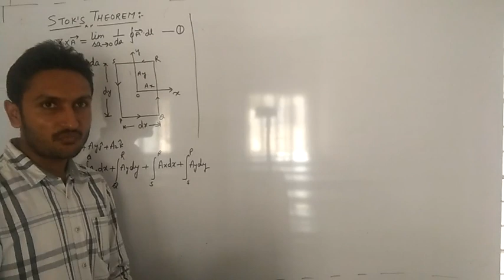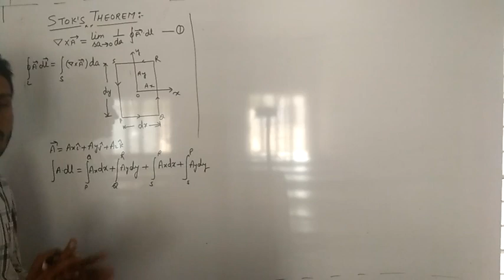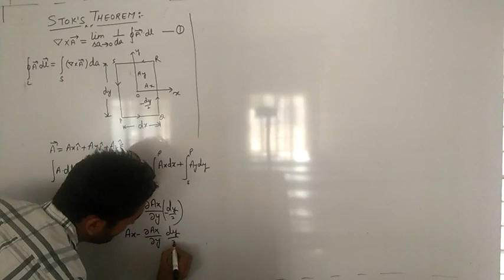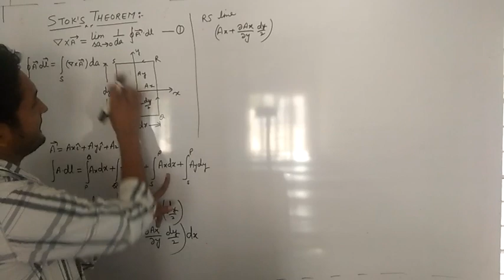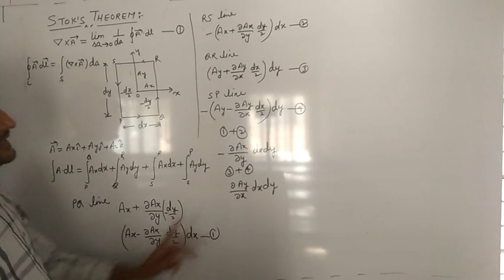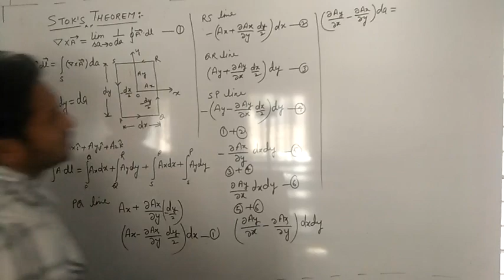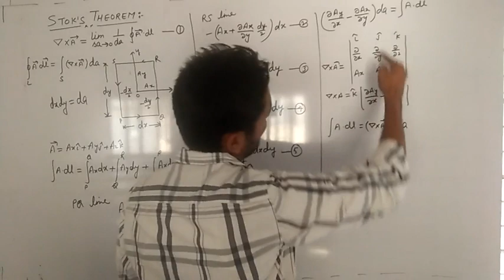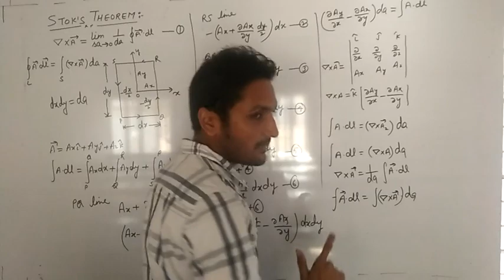Stokes theorem in Hindi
Explanation of stokes theorem in Hindi
Curl of vector field